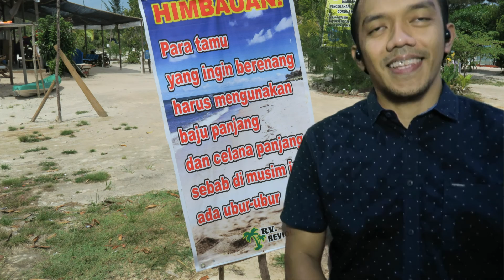NOT ANGKA RECORDER PLAY DATE - MELANIE MARTINEZ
Play Date - Melanie Martinez

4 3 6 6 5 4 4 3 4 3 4
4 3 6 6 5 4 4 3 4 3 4

fa mi la la sol fa fa mi fa mi fa

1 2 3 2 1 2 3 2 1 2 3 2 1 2
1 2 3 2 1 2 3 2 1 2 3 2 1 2
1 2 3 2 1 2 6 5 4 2
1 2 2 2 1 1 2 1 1

do re mi re do re mi re do re mi re do re
do re mi re do re la sol fa re
do re re re do do re do do

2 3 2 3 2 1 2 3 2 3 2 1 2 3
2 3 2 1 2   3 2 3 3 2
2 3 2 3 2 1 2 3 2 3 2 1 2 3
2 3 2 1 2

re mi re mi re do re mi re mi re do re mi
re mi re do re  mi re mi mi re
re mi re do re

6 6/ 6/ 6/ 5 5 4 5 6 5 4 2
2 6 6/ 6/ 6/ 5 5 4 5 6
2 6 6/ 6/ 6/ 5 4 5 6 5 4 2
2 6 6/ 6/ 6/ 5 5 4 4

la li li li sol sol fa sol la sol fa re
re la li li li sol sol fa sol la
re la li li li sol fa sol la sol fa re
re la li li li sol sol fa fa

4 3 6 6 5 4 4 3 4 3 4

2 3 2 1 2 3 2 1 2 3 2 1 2
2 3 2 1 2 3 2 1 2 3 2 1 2
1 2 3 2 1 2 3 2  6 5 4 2
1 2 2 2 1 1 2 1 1

re mi re do re mi re do re mi re do re
do re mi re do re mi re  la sol fa re

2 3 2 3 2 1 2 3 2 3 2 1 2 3
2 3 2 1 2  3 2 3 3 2
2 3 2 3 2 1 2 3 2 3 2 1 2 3
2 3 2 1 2

6 6/ 6/ 6/ 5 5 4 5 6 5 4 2
2 6 6/ 6/ 6/ 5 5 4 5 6
2 6 6/ 6/ 6/ 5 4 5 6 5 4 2
2 6 6/ 6/ 6/ 5 5 4 4

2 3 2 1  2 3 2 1
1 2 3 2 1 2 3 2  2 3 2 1
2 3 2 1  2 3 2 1
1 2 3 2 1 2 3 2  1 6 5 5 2

re mi re do  re mi re do
do re mi re do re mi re  re mi re do
do re mi re do re mi re  do la sol sol re

6 6/ 6/ 6/ 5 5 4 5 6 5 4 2
2 6 6/ 6/ 6/ 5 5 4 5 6
2 6 6/ 6/ 6/ 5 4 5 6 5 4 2
2 6 6/ 6/ 6/ 5 5 4 4

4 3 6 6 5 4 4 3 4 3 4

6 6/ 6/ 6/ 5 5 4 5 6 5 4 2
2 6 6/ 6/ 6/ 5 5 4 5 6
2 6 6/ 6/ 6/ 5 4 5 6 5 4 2
2 6 6/ 6/ 6/ 5 5 4 4